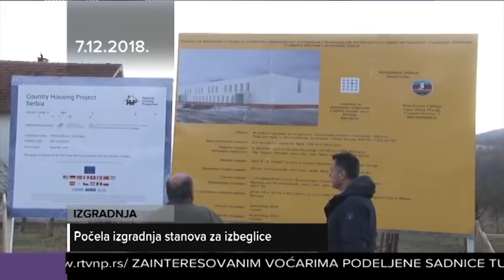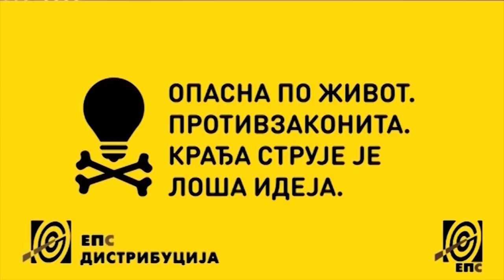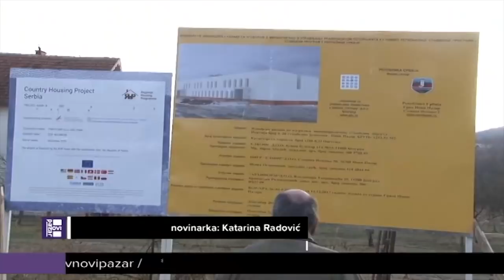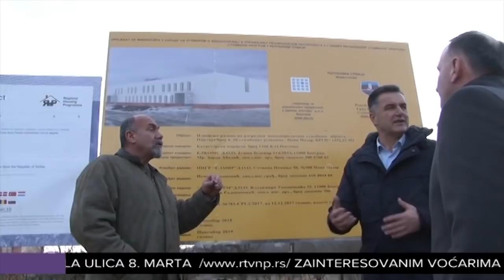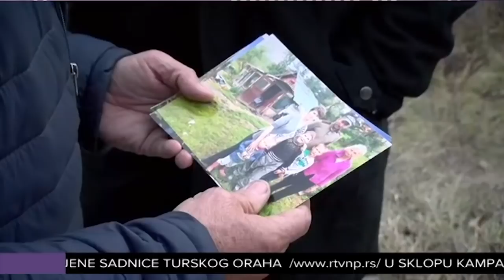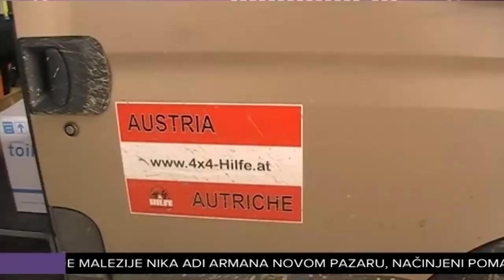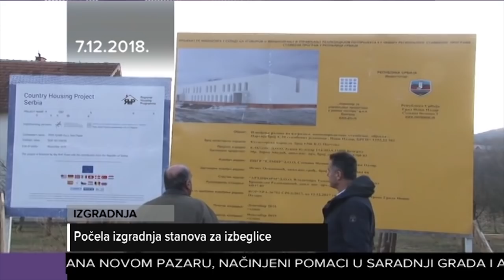DNEVNIK 07. 12. 2018.